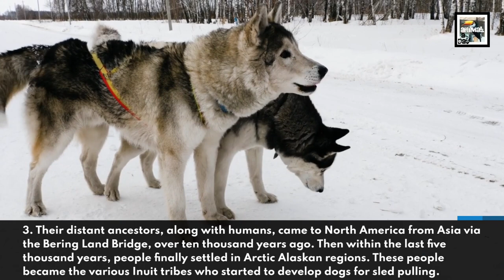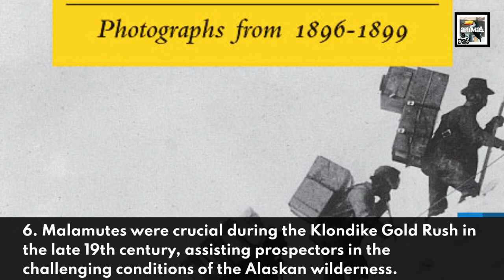The Alaskan POWERHOUSE - Alaskan Malamute - Animal a Day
Today we learn about the powerful native sled dog from the far northern United States, the Alaskan Malamute.

PSA: If you disagree with a fact and your first inclination is to go aggro and sling insults instead of constructive criticism and backing it up with credible sources, then you are not welcome here and you will be banned. I'm open to amending a fact, but please be civil.

Sources:
Facts 6-7 written by ChatGPT